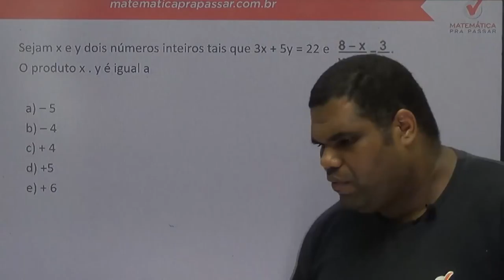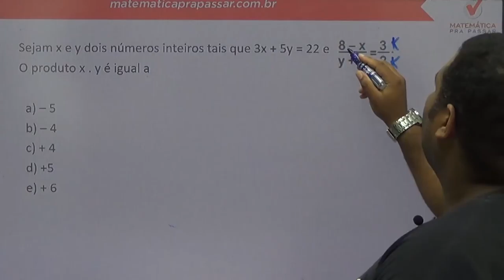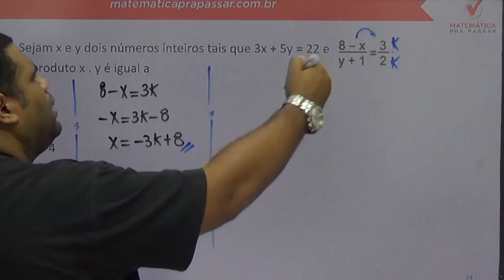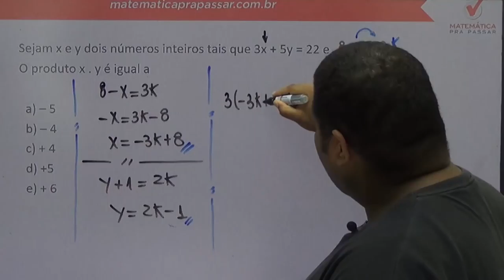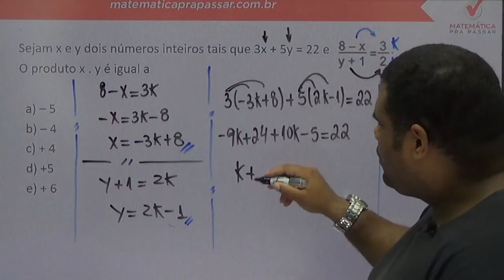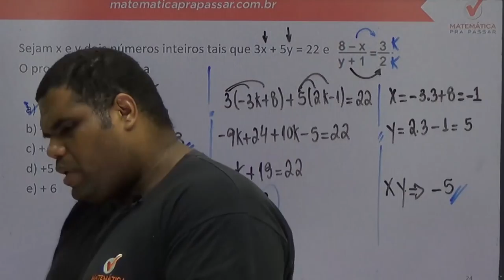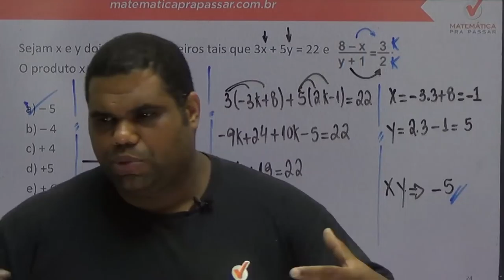Matemática para a Petrobras - Super Dica de Equações - Banca Cesgranrio.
Sejam x e y dois números inteiros tais que 3x + 5y = 22 e 8-x/y+1 = 3/2
O produto x . y é igual a

  a) – 5
  b) – 4
  c) + 4
  d) +5
  e) + 6

Estude Conosco!

Nesta video aula os professores do Matemática pra Passar, Marcos Antonio e Renato Oliveira, ensinam vários macetes para quem está estudando para Concursos Públicos, militares , Vestibulares e até mesmo para o ENEM .